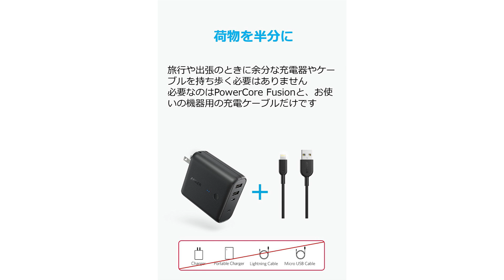【おすすめ】モバイルバッテリー Anker PowerCore Fusion 5000 電源コード不要で携帯しやすい！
Anker PowerCore Fusion 5000は電源プラグ内蔵で電源ケーブルが不要の非常に使いやすいモバイルバッテリーです。サイズもコンパクトなので、普段携帯するのも苦にならないおすすめのモバイルバッテリーです。

▼Anker PowerCore Fusion 5000 ブラック

▼Anker PowerCore Fusion 5000 ホワイト